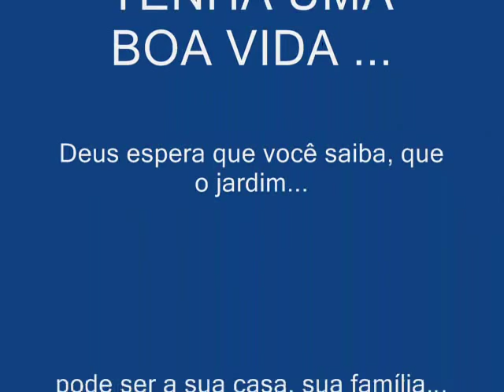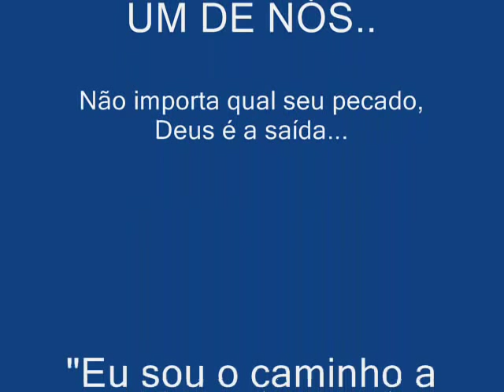Rodrigo Ferreira - Jardim da Inocência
Ah ! que saudade
Que saudade de ouvir tua voz ao entardecer
Ah ! que vontade
Que vontade de voltar ao jardim da inocência
Se eu pudesse voltaria atrás e não faria novamente o que fiz.
Troquei a minha comunhão,
Pela escuridão da noite
Em trevas tornei os meus dias

(Repete 2X)

Ah ! que vontade de andar contigo!
Pelo jardim, na viração do dia,
Pegar em tuas mãos e voar
Pela imensidão da terra e te adorar!!

Ah Que vontade de dizer a Ti,
Tudo que aprendi, nesse jardim
Jardim da Inocência

(Repete 2X)

Jardim da Inocência.